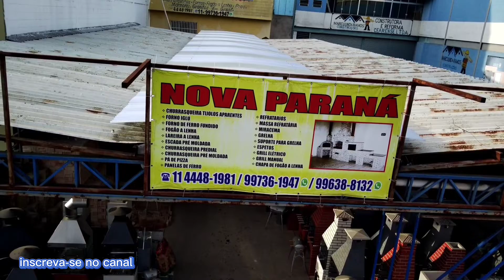As Melhores Churrasqueiras Estão Aqui.!!! 🍖 🍗 🥩